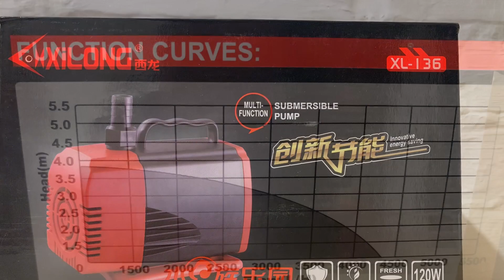Насос для ставка Xilong XL-136, 4600 л/год, h=3.8м, 120W.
Є підйомним насосом, універсальної дії, застосовується для акваріумів з великим об'ємом води, для ставків або водойм, створення фонтанів і водоспадів, перекачування води з ємності в ємність, осушення басейнів. Має високу продуктивність і низький рівень енергоспоживання.

Насос-насоси комплектуються насадками різного діаметру. При використанні в акваріумі кріпиться на дно 4 надійними присосками.

Може застосовуватися також для морських акваріумів, має низький рівень шуму, простий в експлуатації та обслуговуванні (необхідно час від часу очищення ротора від слизу, що накопичився).

Продуктивність: 4600 л/год
Потужність: 120 W
Висота підйому води: 3.8 м